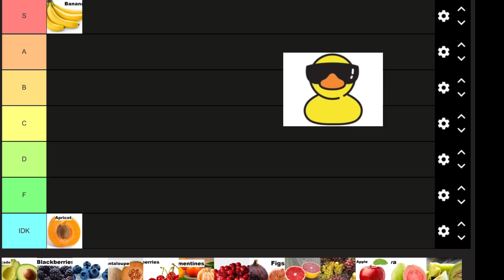Cocos fruit tier list